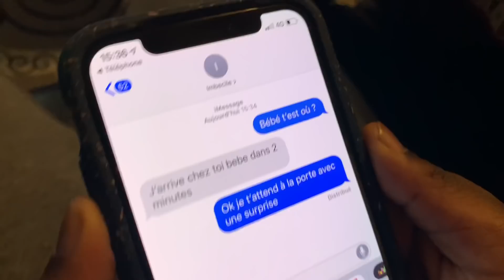Un Enfant très Malin - Sambich